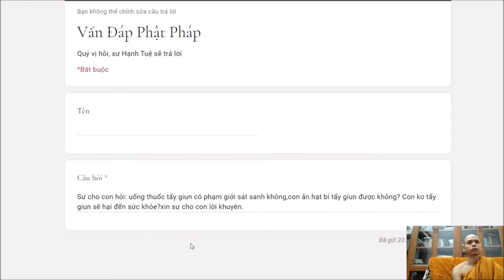261. Uống thuốc tẩy giun có phạm giới sát sanh không?